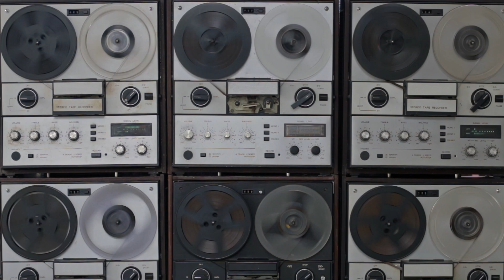In The Raw - The Whispers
thewhispers The Whispers - Topic
The Whispers - In The Raw
Lincoln High School Reunion footage - Glenn E. Dennis